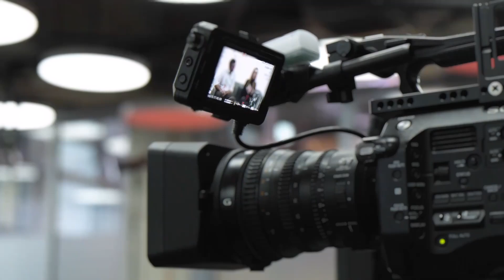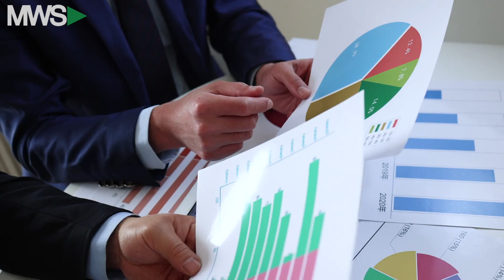FingerMotion | The Future of Mobile Services & Data Analysis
2023/09/05  Mobile data analysis is a hot topic these days that has many both confused and wanting to know more.  And that's where FingerMotion comes in: an evolving technology company specializing in mobile services and data analysis. Martin Shen, CEO of FingerMotion, joined James at the NYSE this week to discuss the evolution of the company, answer some public concerns and what the future looks like for Fingermotion.